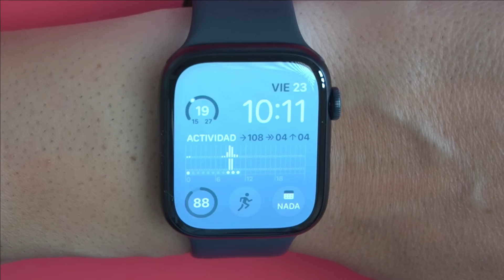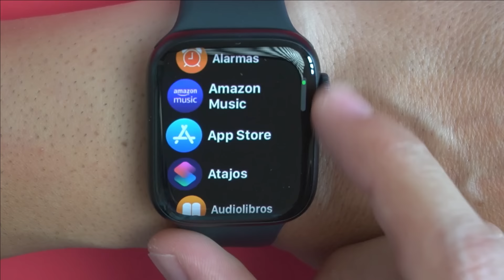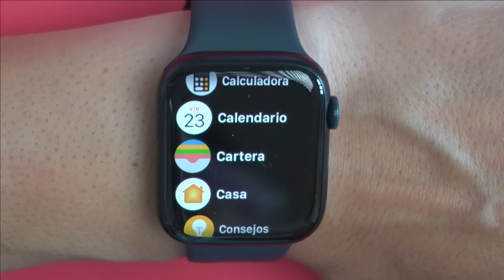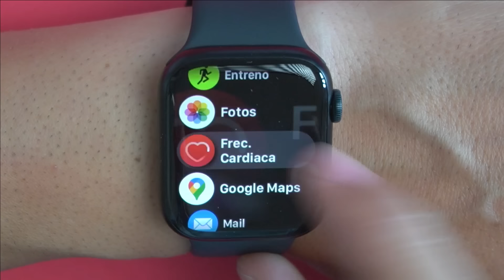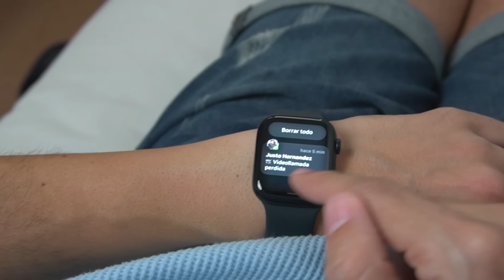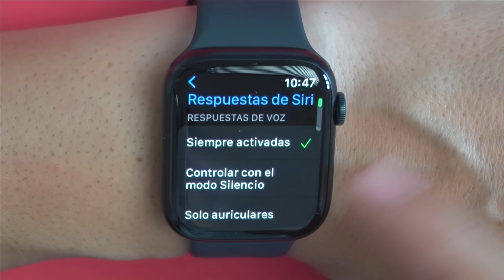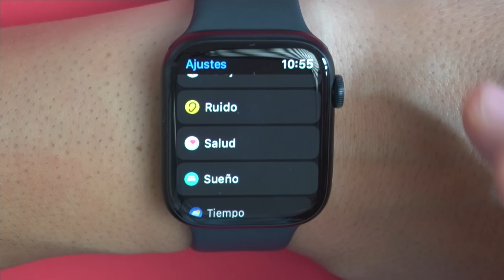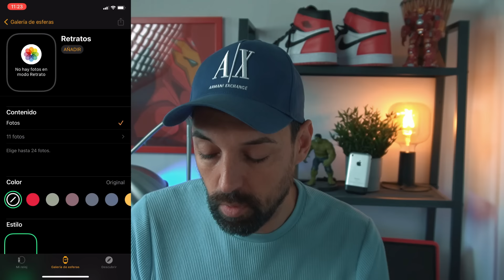Apple Watch Series 8: CÓMO FUNCIONA (La guía + completa)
Hoy te traigo la guía más completa que vas a ver del Apple Watch Series 8.
Conoce todas sus características, todas las nuevas funciones y las diferencias con los modelos anteriores.

Repaso completo a Watch OS9, la nueva versión del sistema operativo del Apple Watch.